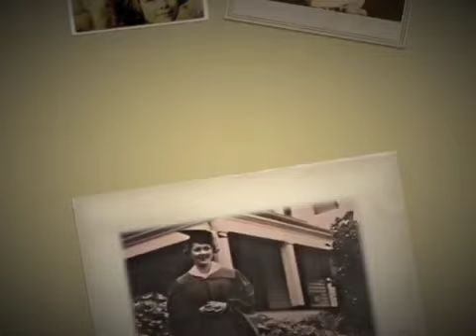"It's a Great, Big, Wonderful Life " Thelma Taft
Toni Taft wanted to celebrate and honor her Grandmother with a complete Family History Legacy project. She spent countless hours with Thelma talking and videotaping. After she had compiled Thelma's story, we worked together to create a legacy video for her family and friends.